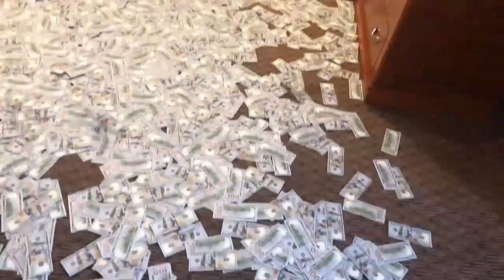Lil Pump Rich The Kid & Blac Youngsta Designer (Music Video)